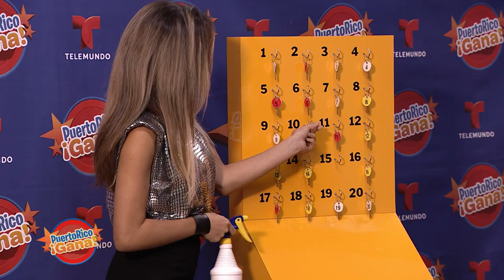Puerto Rico Gana - 1–13-2021- #2